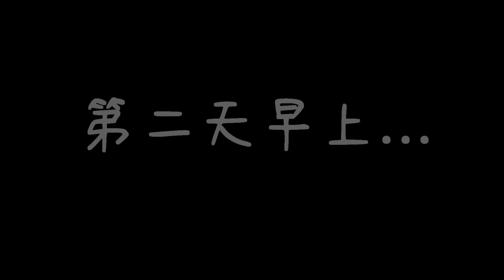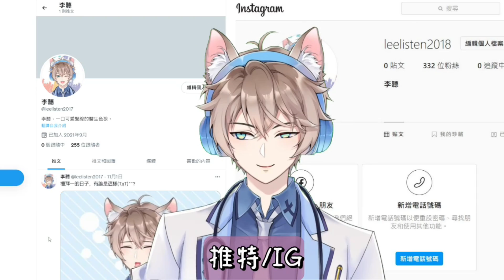處男第一次玩H-game，會有反應嗎❓(台灣Vtuber)